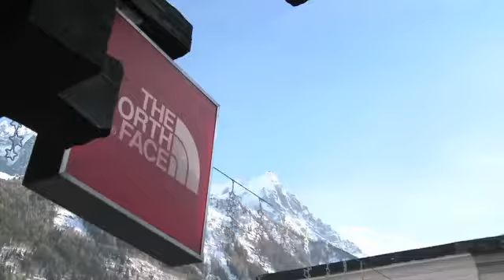THE NORTH FACE® SKI CHALLENGE TRAILER.flv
Here is a teaser trailer for this years The North Face® Ski Challenge.

If you are a UK citizen and would like to enter final held at Val Thorens, France then e-mail the team at a video of yourselves either freeskiing or freeriding.

Successful entries will be uploaded to this channel before a winner will be chosen by a panel of experts.